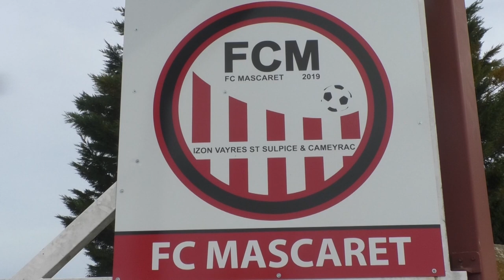Résumé de match: FC Mascaret vs FC Marmande 47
La poule C de la Régional 1 jouait sa dernière journée ce week-end. Le Mascaret FC accueillait le FC Marmande 47 et devait s'imposer pour assurer son maintien. Florian Sabathier pour LFNA TV.